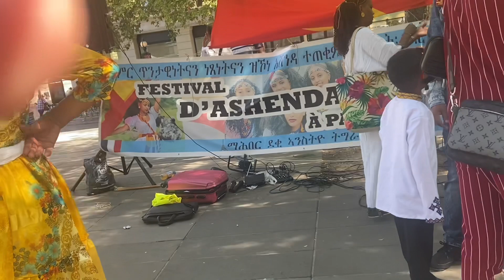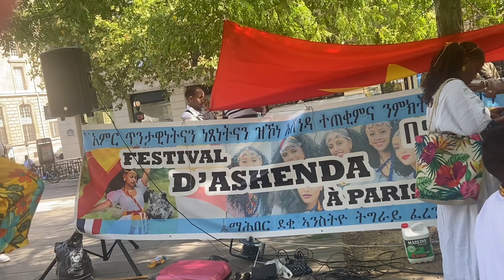African party, place de république . Paris France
Dancing, mini market